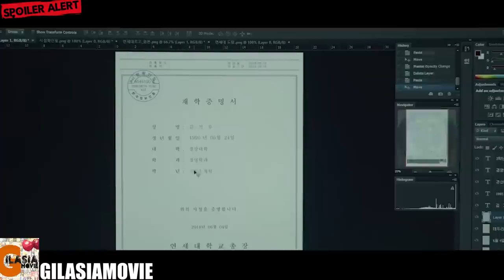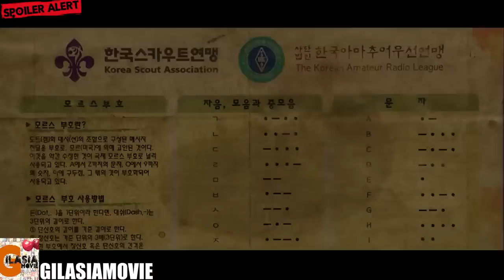خانواده فقیری که برای پول در اوردن به هر کاری دست میزنن | یکی از بهترین فیلم های 10 سال اخیر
تحلیل و بررسی فیلم انگل 2019
لینک حمایت مالی شما از کانال:

در این ویدئوی یوتیوب، من به نقد و بررسی و تحلیل فیلم "پرسایت" (Parasite) سال 2019 می‌پردازم. این فیلم کره‌ای برنده جایزه اسکار بهترین فیلم خارجی زبان است که با داستان پیچیده و آنیمه، به انتقاد از نابرابری طبقاتی در جامعه پرداخته است.

در این ویدئو، من به خلاصه داستان فیلم پرداخته و به بررسی عمق داستان، نقدهای مثبت و منفی فیلم، کارگردانی هوانگ جون هو و بازیگری عالی بازیگران اصلی پرداخته و همچنین عناصر سینمایی هنری از جمله کادرها، نورپردازی و موسیقی را تحلیل می‌کنم. همچنین، ارتباط فیلم با موضوعات اجتماعی و فرهنگی را بررسی کرده و به شیوه برهم‌نهی داستان و انتقاد از نظام طبقاتی در فیلم توجه می‌کنم.

آیا فیلم "پارازیت" می‌تواند به عنوان یکی از بهترین فیلم‌های کره‌ای و جهانی تمام دوره‌ها شناخته شود؟ با تماشای ویدئوی من، به نقد و بررسی کامل این فیلم پرافتخار می‌پردازم و شما را به سفری ادامه‌دار به دنیای هنری و نابرابری اجتماعی دعوت می‌کنم.

تگ‌ها: نقد_فیلم, بررسی_فیلم, تحلیل_فیلم, پارازیت_2019, فیلم_کره‌ای, برنده_اسکار, داستان_پیچیده, نابرابری_طبقاتی, انتقاد_اجتماعی, کارگردانی_هوانگ_جون_هو, بازیگری_عالی, کادرها, نورپردازی, موسیقی, عناصر_سینمایی, انتقاد, فیلمنامه, ارتباط_فیلم_با_موضوعات_اجتماعی, جهانی, بهترین_فیلم_خارجی_زبان, جوایز_اسکار, هنر, فرهنگ, داستان_هنری, شیوه_برهم‌نهی, انتقاد_از_نظام_طبقاتی, انصاف, هنر, دنیای_هنری, نابرابری_اجتماعی, موضوع_اجتماعی.